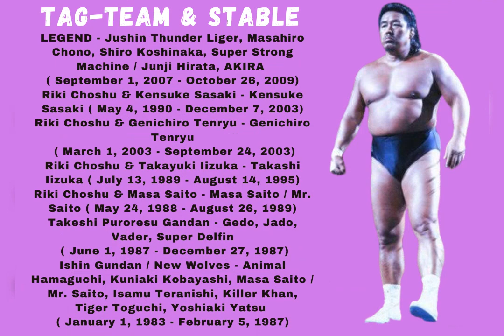Riki Choshu Aka Kakumei Senshi @NJPW @NJPWGLOBAL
In this video you'll get to know about the legend wrestler of all time Riki Choshu. We try to cover some unknown amazing facts of your favourite professional wrestlers.

I must state that in no way, shape or
form am l intending to infringe the
content used is strictly for research/
reviewing purposes and to help
use."
If you find anything that belongs to
you and you'd like it to be taken down,

Note:- We don't support or encourage any controversial remark of the superstar. All the mentioned data in the video are used only for education and information purpose only.